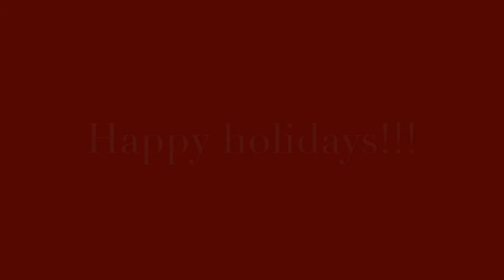Happy Holidays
Petit Papa Noël - Martinuskerk - Voorburg - 16 december 2018